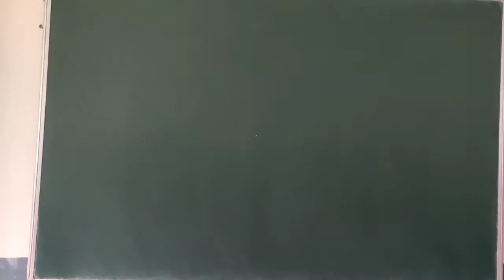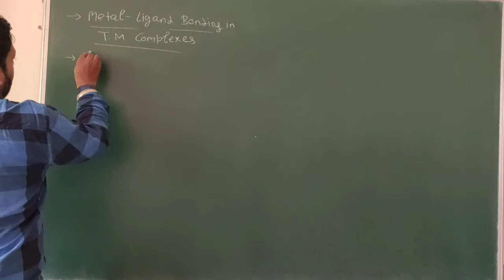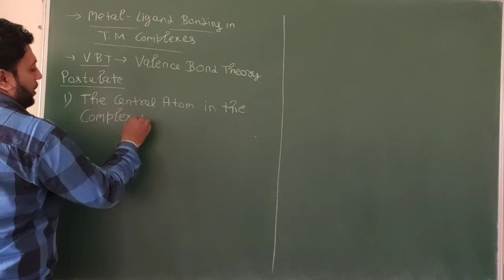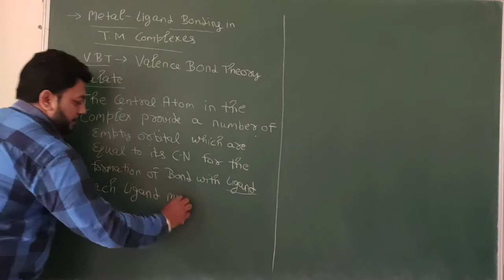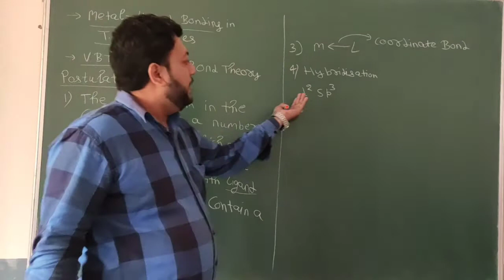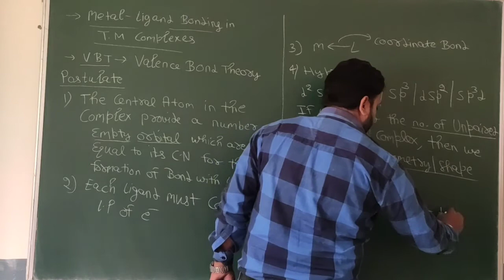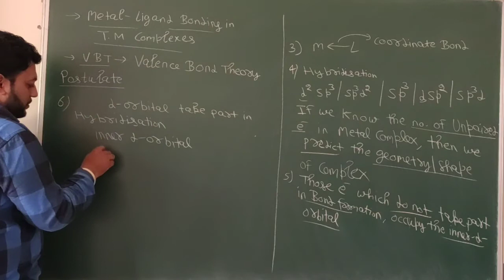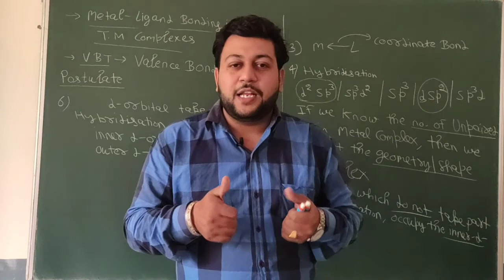(L-1) Points of Valence Bond Theory B.sc 5th sem